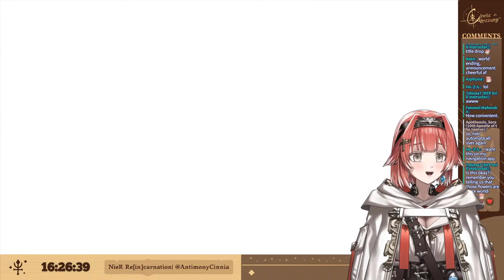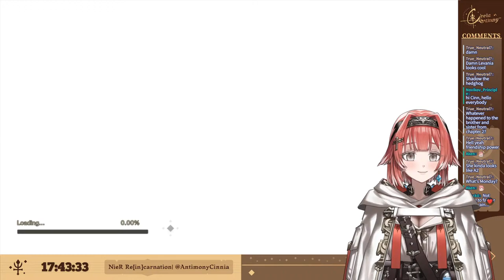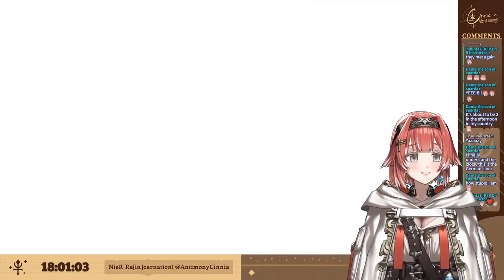For the Glory of Mankind【NIER RE[IN]CARNATION】 (FINAL)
It's all NieR:Automata? Always has been.

✨ Rules:
1. Be Respectful and Considerate to everyone.
2. No Spams, Trolls, Controversial Topics.
3. No mentioning of unrelated topics to the stream.
4. No mentioning of other Vtubers unless I were to mention them and vice versa.
5. Please no spoilers! Backseating is only allowed when you're asked for it.
6. Please keep the primary chat language to English.
7. Don't ask me to say or do specific things.

✨ ALTYR & HighTideSha:
-The other half of ALTYR, Nious Heiramond: @heiramondnious